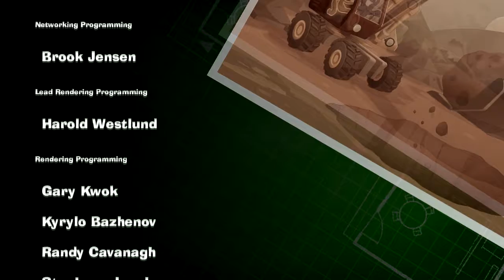ROOFTOP RUMBLE | Luigi's Mansion 3: Ending